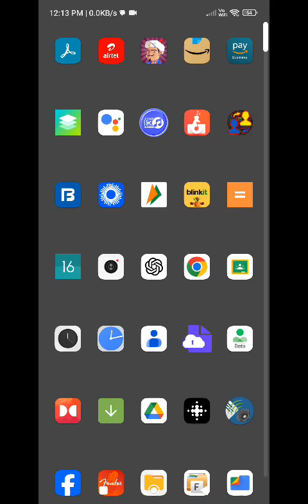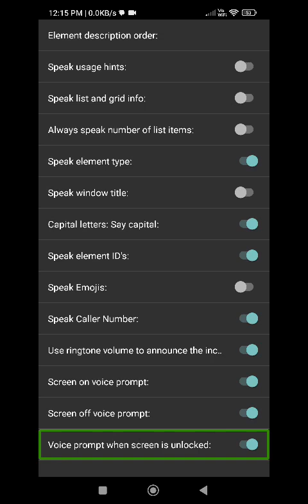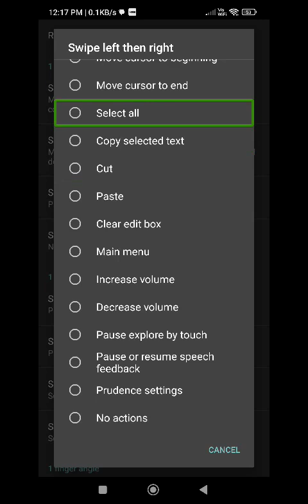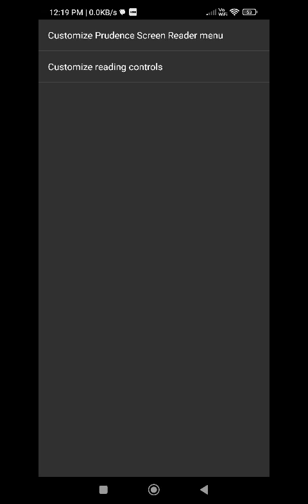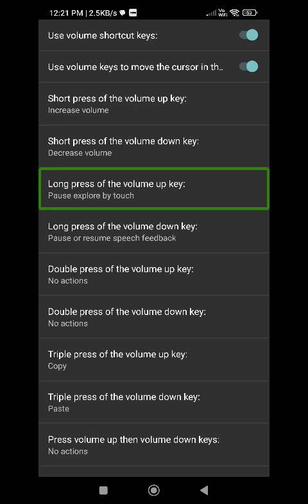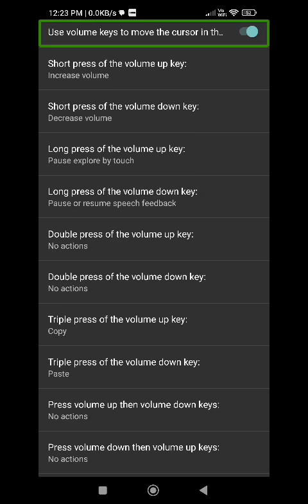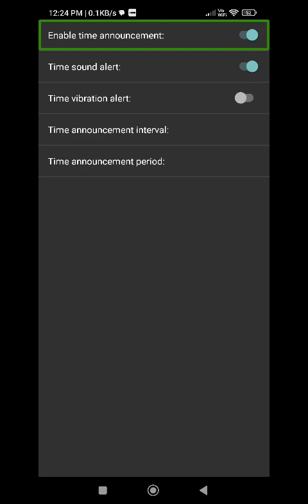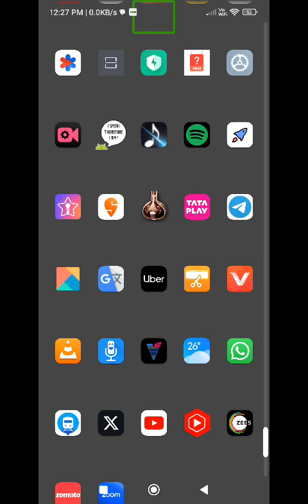call announcement speaking time special tricks shortcuts volume button more features in prudence 🔥🔥🔥